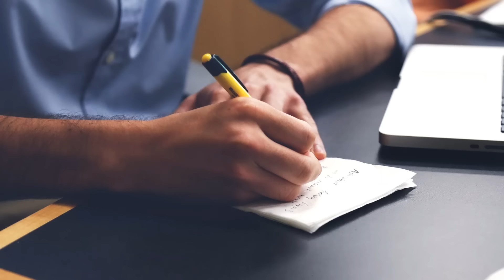Schröders KNALLHARTE Ansage: Von der Leyen und die EU Kommission BRAUCHEN WIR NICHT!!!